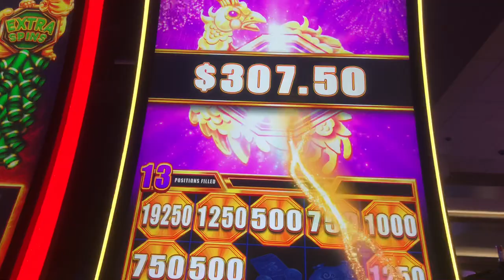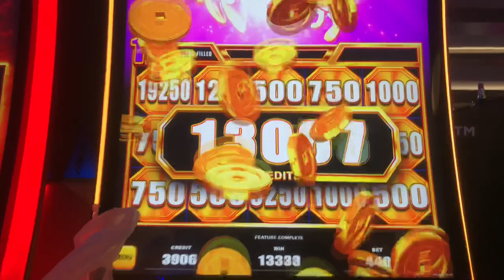LETS GET SOME..... SPONDULIX !!!!!